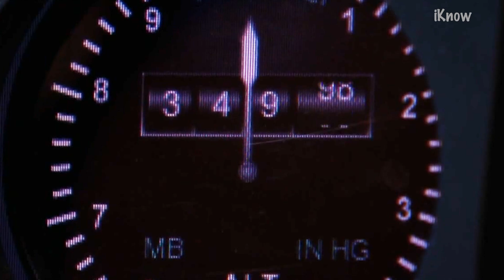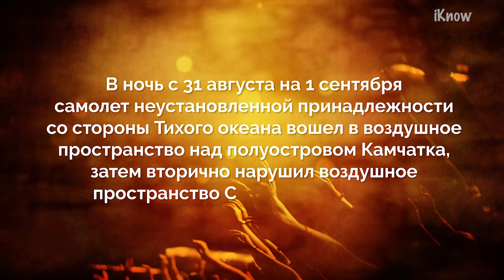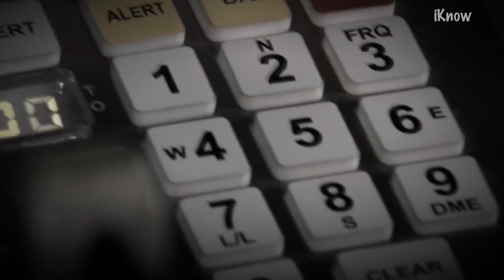Что Случилось с Корейским Боингом? Тайна Рейса KE007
Все тайны и секреты рейса KE007 (KAL-007). Пассажирский "Боинг-747" южнокорейской авиакомпании Korean Air Lines выполнял регулярный рейс KE007 по маршруту Нью-Йорк — Сеул с посадкой для дозаправки в Анкоридже, на Аляске. На борту самолета находились 246 пассажиров и 23 члена экипажа. Маршрут пролегал над Тихим океаном, огибая территорию СССР. Однако пролетая в районе радиомаяка BETHEL, последнего пункта контроля на американской территории, самолет отклонился от намеченного курса на 20 км в северо-западном направлении. На первый взгляд ситуация была штатной и не давала оснований для тревоги. Тем не менее пилоты даже не подозревали, что своими действиями совершили огромную ошибку.